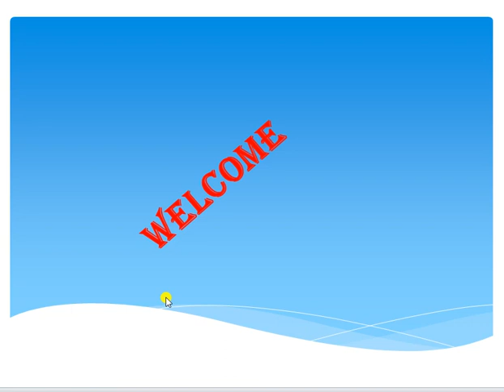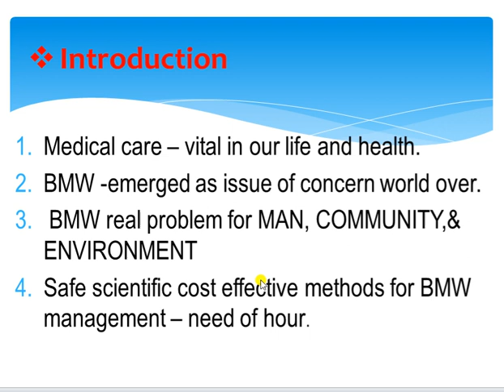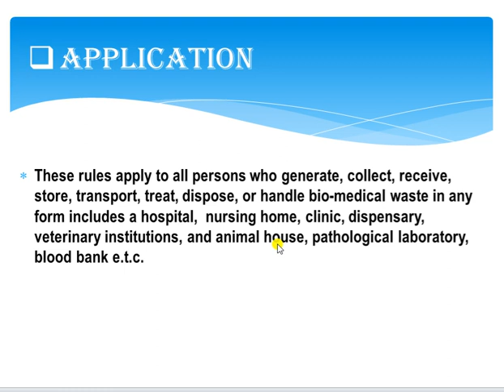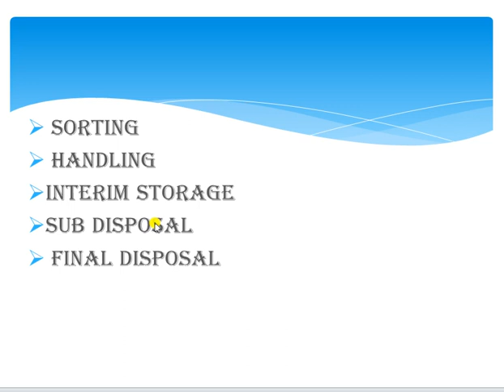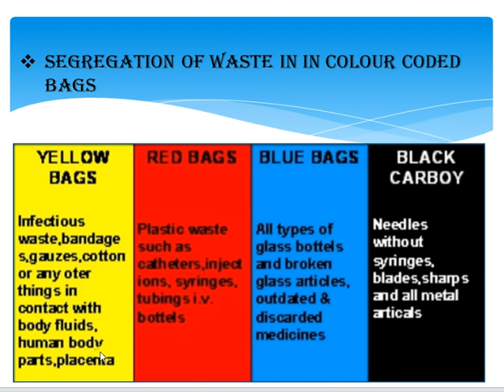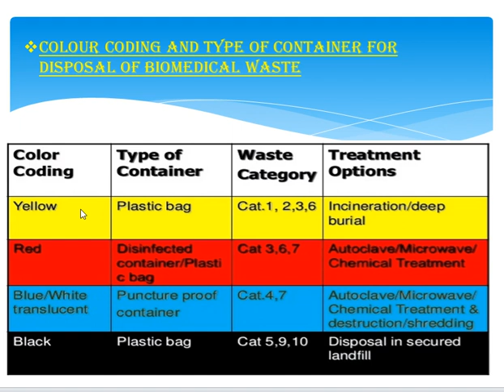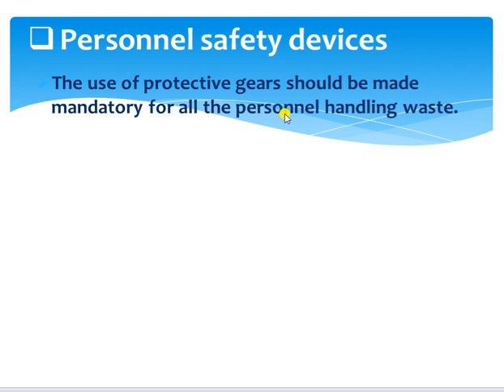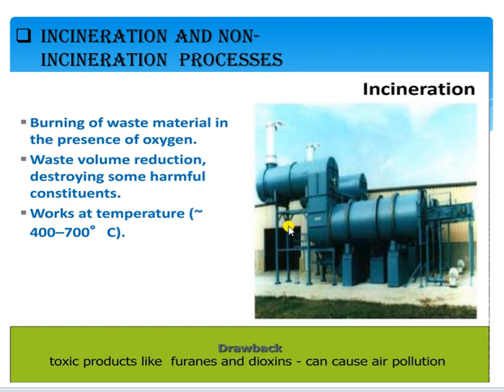biomedical waste management for dmlt & drt present by sunil kumawat